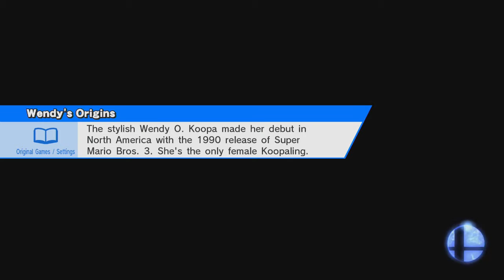Not Waifu Material [Highlight][Super Smash Bros Wii U]